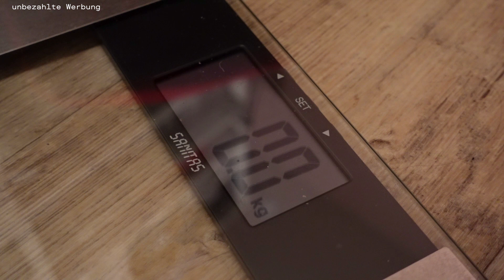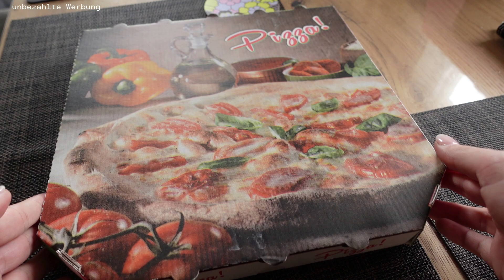FOOD DIARY | hab ich abgenommen? 🤔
Neues FOOD DIARY von mir.
Bitte lest den kleinen Text den ich im Video geschrieben habe.
Das Video kommt demnächst.

Freue mich auf euer zusehen!